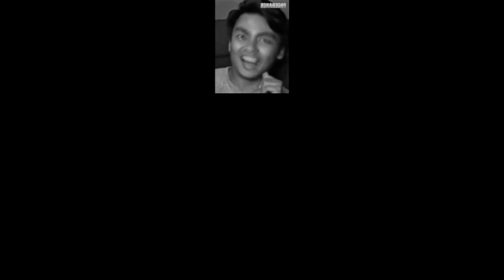Deepfake 72 Sparta DJ Remix